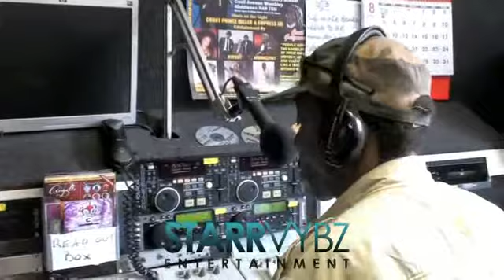Neville Morrison @RJR Radio, Interview with DJ Lenny Ranks (pt3)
Black music awards (Mobo) candidate for Best male newcomer & best male vocalist nominee . . . . Lovers Rock Singer Neville Morrison passes through to give an interview to DJ Lenny Ranks & the Starrvybz crew. Neville Morrison is an original member of the Saxon Sound Crew, singing along side Smiley Culture, Tippa Irie & Maxi Priest. Neville has had Many number one on the charts with his big hit tune "Cryin" holding number one for 7weeks.